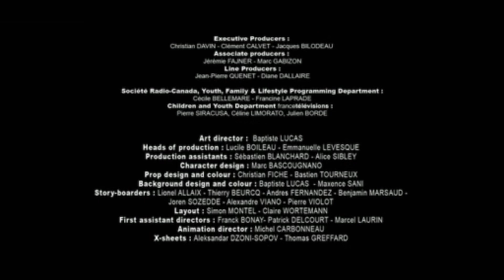Mouss & Boubidi Styling Mouss